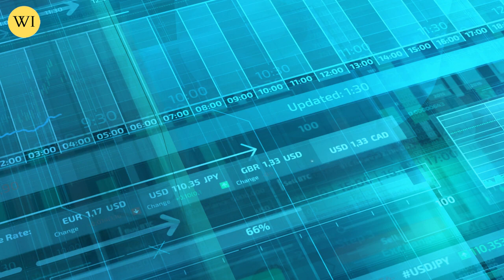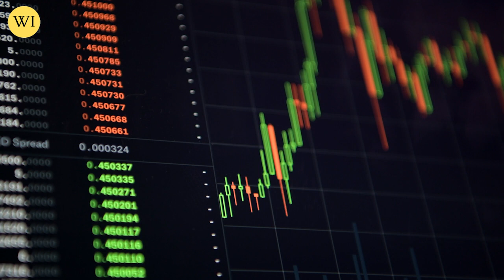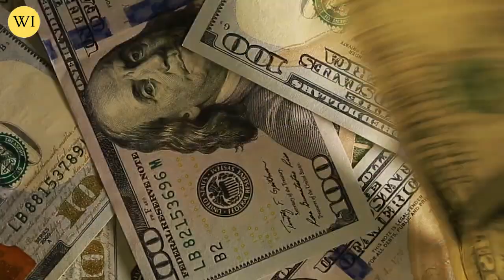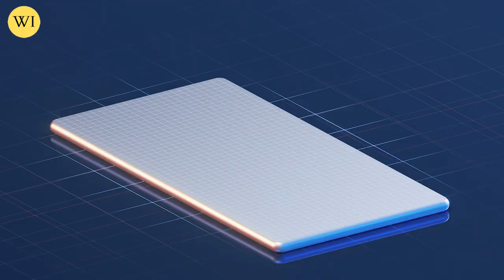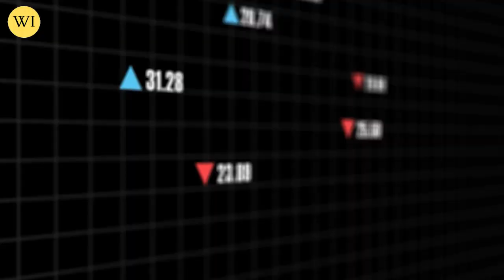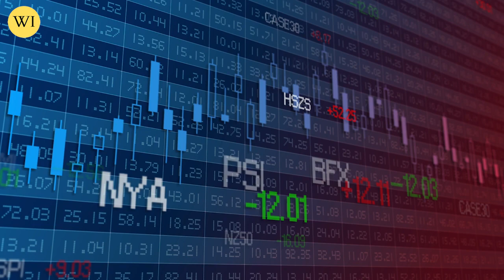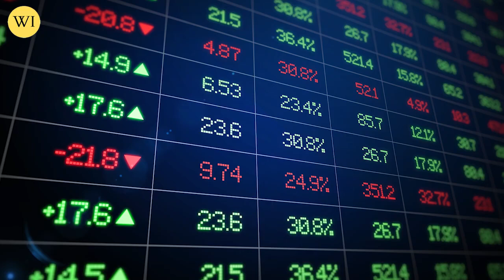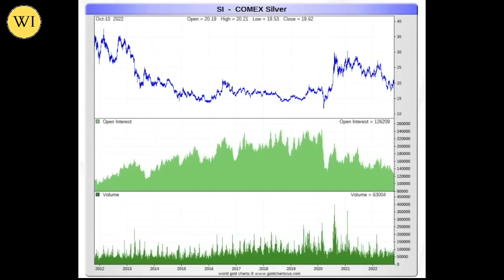Physical Silver Demand Will Rally, Silver Shortage Is Here | Rafi Farber Silver Price Prediction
Buy Physical Silver To Make Money Now! Rafi Farber Silver Price Analysis

Rafi Farber talks about  Physical Silver Demand Takes Control as SLV Demand Falls

Is SLV, that king of all paper silver funds, finally falling out of favor? It certainly seems so. SLV had its 3rd biggest up day on October 4, and despite that, the amount of silver in the fund fell sharply that same day. Andy Schectman at Miles Franklin is reporting that this is the tightest physical market he has seen since the depths of the 2008 financial crisis, and physical premiums remain at record highs, confirming he's not just making this up.

Back in 2011 when the spot price hit $50, physical premiums were actually below zero, meaning it was literally cheaper to buy coins than shares of SLV. Not anymore. The physical markets are just now starting to take control away from the paper pushers.

And what happens to bullion retailers when the Comex finally breaks? Rafi has an answer that may surprise you...

How can we possibly know when physical demand is taking control of the silver market?